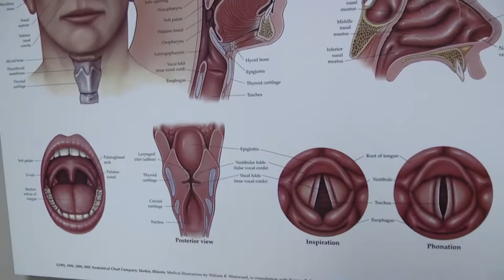AskUNMC: Head & Neck Cancer Warning Signs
What are the warning signs of head and neck cancer?